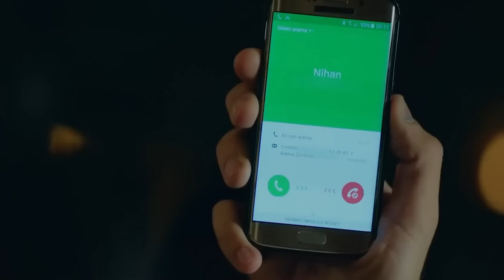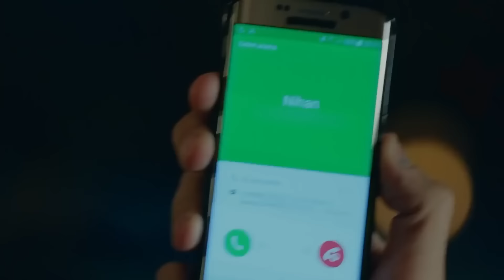Bu Aşk Dünyanın En Güzel Filmi Gibi - Kara Sevda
Kemal ve Nihan'ın tanışıp aşık olma serüveni. - ROMANTİK
SAHNELER #5

Dizinin Konusu:

Kemal ve Nihan’ın Aşkı Başlıyor!

Dar gelirli bir ailenin umutlarını bağladığı oğlu Kemal, mucizelere inanmaz. Ama bir gün, kendini en büyük mucizenin içinde bulur. Aşkın içinde.
İhtişamlı bir hayatın içine doğan Nihan, kendini hiçbir zaman o hayata ait hissetmez. Ve bir gün, kendi dünyasından olabildiğince uzak birine aşık olur. Kemal'e.

Birbirlerine son derece uzak hayatlar yaşayan Nihan ve Kemal, bu mucizevi aşkta birleşirler, denk olurlar. Birbirlerine sonsuzluk yemini ettiklerinde ise, hayatın böyle bir denkliğe izin vermediğini, ikisi de acı bir şekilde öğrenirler. Bir gecede değişen hayatları, Kemal'i uzaklara, Zonguldak'a savurur. Nihan'ı ise, yaptığı bir seçimin kollarına.
Yıllar sonra bir maden kazası, Kemal'in önüne bir sınav gibi iki yol koyacak. Yıllardır kaçtığı her şeyden saklanmaya devam mı edecek, yoksa geri dönüp kaybettiklerinin üzerine mi gidecek? Kemal bu iki yoldan birini seçtiğinde, Nihan'la arasındaki uçurum kapanacak, şartlar eşitlenecek ve kurulu dengeler yerinden oynayacak. Kemal'in en büyük sınavı, o seçimi yaptığı gün başlayacak. O günden sonra bir seçim, bir kara sevdaya bedel olacak...

Oyuncu Kadrosu:
Kemal: Burak Özçivit
Nihan: Neslihan Atagül
Emir: Kaan Urgancıoğlu
Leyla: Zerrin Tekindor
Önder: Kürşat Alnıaçık
Galip: Burak Sergen
Hüseyin: Orhan Güner
Vildan: Neşe Baykent
Ozan: Barış Alpaykut
Asu: Melisa Aslı Pamuk
Fehime: Zeyno Eracar
Zeynep: Hazal Filiz Köse
Tarık: Rüzgar Aksoy
Banu: Çağla Demir
Salih: Gökay Müftüoğlu
Yasemin: Nihan Aşıcı
Hakkı: Metin Coşkun

Yapım: Ay Yapım
Yönetmen: Hilal Saral
Yapımcı: Kerem Çatay
Senaryo: Anıl Eke & Özlem Yılmaz & Burcu Görgün